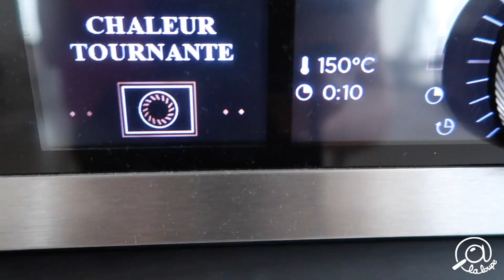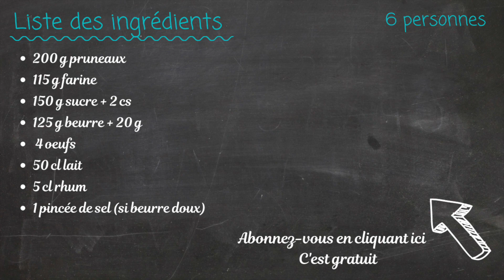GATEAU MAGIQUE AUX PRUNEAUX #206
Bonjour à tous, aujourd'hui je vous propose un GATEAU MAGIQUE AUX PRUNEAUX. C'est une recette rapide et facile à faire, et le gateau est vraiment délicieux ! j'adore ces gâteaux magiques : une seule préparation qui au final donne deux textures complètements différentes sur un même gâteau :-) Coup de coeur assuré ! Suivez moi pour la recette :

Liste des ingrédients pour 6 personnes :
- 200 g pruneaux
- 115 g farine
- 150 g sucre + 2 cs
- 125 g beurre demi-sel + 20 g
- 4 oeufs
- 50 cl lait
- 5 cl rhum
- 1 pincée de sel (si beurre doux)

La recette A LA LOUPE (pas à pas) :
1. Dans un petit bol, laisser tremper les pruneaux dans le rhum chaud
2. Dans une casserole, verser le lait, ajouter le beurre et placer sur le feu pour faire fondre doucement le beurre
3. Dans 2 saladiers, séparer les blancs des jaunes
4. Ajouter le sucre aux jaunes, et fouetter jusqu'à se qu'ils blanchissent et triplent de volume.
5. Monter les blancs en neige
6. Ajouter le lait tiède à la préparation jaunes et sucre, bien mélanger pour éviter de cuire les jaunes
7. Ajouter la farine tamisée et bien mélanger
8. Ajouter les blancs en neige et bien mélanger
9. Beurrer généreusement le moule, saupoudrer de sucres, placer les pruneaux et verser la préparation. (option : verser aussi le rhum )
10. cuisson au four à 150 degré jusqu'à ce que le gateau soit doré (30 à 40 minutes)
11. Laisser refroidir à température ambiante, puis au frais au moins 2 heures avant de servir.
12. Régalez vous !

J'espère que cette recette vous plaira, si c'est le cas n'hésitez pas à laisser un petit pouce bleu et un commentaire :-)
Je vous souhaite un excellent appétit et vous dis à la semaine prochaine pour une nouvelle recette sur A LA LOUPE CUISINE, byyyeee